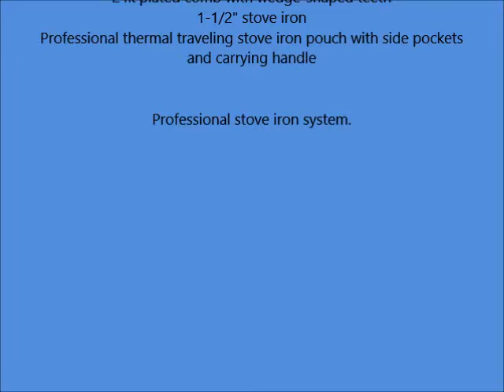Gold N' Hot GH5249 Professional 7pc Stove Iron System